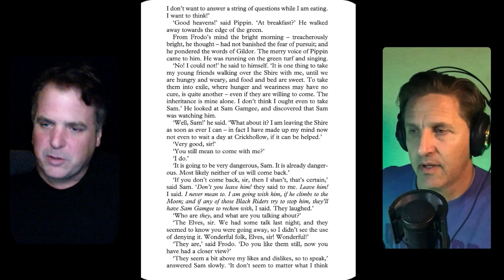A Short Cut to Psychedelic Mushrooms? (Speculative Tolkienism 15)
The guys discuss Tolkien's relation to 60s counterculture, psychedelics, etc.